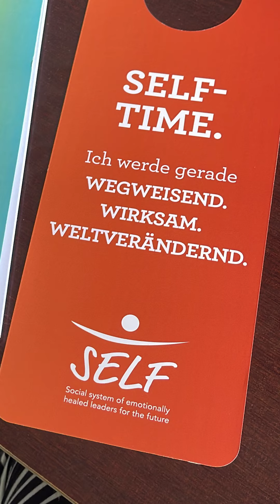unknown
Was für ein Jahr! 🎢 Wenn ich zurückblicke, kann ich kaum fassen, wie viel in diesen zwölf Monaten geschehen ist. Es kam der spontane Trip nach Fuerteventura, eine Reise, die mich emotional überwältigte 🌊 und mir gleichzeitig zeigte, wie stark ich in all den Jahren geworden bin. 💪

Eine Achterbahn der Gefühle. 😲Erlebte Momente tiefer Freude 😃, aber auch Zeiten der Traurigkeit. 😢 Besonders bewegend war es, meinen Sohn auf seiner eigenen Reise zu sich selbst zu sehen. Ich war so stolz, ihn diesen Weg gehen zu sehen, und gleichzeitig schmerzte es, ihn loszulassen. 🚀💔

Inmitten  emotionalen Wirbelstürme stellte ich mich einer persönlichen Herausforderung: noch mehr Klarheit in mein Leben zu bringen. 🧘 Doch mit dem Streben nach Klarheit kamen auch Schmerzen zum Vorschein. An einem dunklen Tag wurde ich von einem alten, verdrängten Schmerz eingeholt, der mich tief traf. Es war, als ob ein alter Drache erwachte. 🐉 In einer intensiven EMDR-Session stellte ich mich diesem Schmerz, ließ ihn zu, durchlebte ihn und fand schließlich meine Energie und Leichtigkeit wieder. 🌈

Aber dieses Jahr brachte nicht nur Herausforderungen, sondern auch unglaubliche Freuden. 🥳 Ich hatte die Ehre, die Vereidigung meines Sohnes mitzuerleben – ein Tag voller Stolz und Glück. 😊

Der absolute Höhepunkt: die Geburt meines Herzensprojekts SELF. 💖 Es war ein riesiger Erfolg, und als Krönung erhielt ich zum Jahresende die Zusage für dauerhafte Fortbildungen an einem Institut. Ein Moment, der mich zutiefst berührte und mir zeigte, dass meine harte Arbeit Früchte trägt. 🎉🎊

Die Diamantene Hochzeit meiner Eltern – ein Fest der Liebe und Beständigkeit. 💎❤️ Ein ganz besonderer Tag auch der Ausflug mit meinem Sohn nach Disneyland, gefolgt von seinem 18. Geburtstag, der mich mit Liebe und Stolz erfüllte. 🏰🎂

Dieses Jahr war auch ein Jahr der neuen Erfahrungen – vom ersten Mal Treckerfahren 🚜 bis hin zu meinem mutigen Ausflug in einem Heißluftballon, der mich sprachlos machte. 🎈🤩

Was für ein Jahr voller Emotionen, Herausforderungen und unvergesslicher Momente! Ich bin dankbar für all die Erfahrungen und freue mich auf alles, was das nächste Jahr bringen wird. 🌟🙌